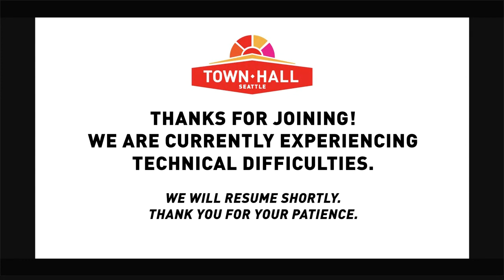David Rohde with Steve Scher: The Truth About America's "Deep State" | Town Hall Seattle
President Trump blames the "deep state" for his impeachment.But what is the American deep state, and does it really exist? Journalist David Rodhe takes us into the heart of the debate over the deep state with reporting from his book In Deep: The FBI, the CIA, and the Truth about America's "Deep State.” He reveals how the spectre of the deep state has been evoked to embody different intangible fears and crises by America’s different ideological factions. To conservatives it is a government bureaucracy that relentlessly encroaches on the individual rights of Americans, while Liberals fear the "military-industrial complex"—a cabal of generals and defense contractors who they believe routinely push the country into endless wars.

In conversation with radio host Steve Scher, Rohde presents a sweeping exploration of the presidential power struggles and CIA and FBI scandals of the past fifty years―from the Church Committee’s exposure of Cold War abuses, to false intelligence about Iraq’s WMDs, to NSA mass surveillance revealed by Edward Snowden. Rodhe investigates the claims and counterclaims of the Trump era and the relentless spread of conspiracy theories both online and on-air. While Trump says he is the victim of the deep state, Democrats accuse the president and his allies of running a de facto deep state of their own that operates outside official government channels and smears political rivals. Through dozens of interviews with career CIA operatives and FBI agents, Rodhe shines a light on fraught the trends of mistrust of the politicians, unelected officials, and journalists who many believe unilaterally set America’s agenda.

David Rohde is an executive editor of The New Yorker website and a former Reuters, New York Times, and Christian Science Monitor reporter. He is also a two-time recipient of the Pulitzer Prize.

Steve Scher is a podcaster, broadcaster, writer, interviewer, and teacher. He is the former host of KUOW-FM's “Weekday” and has taught interviewing at the University of Washington since 2009.